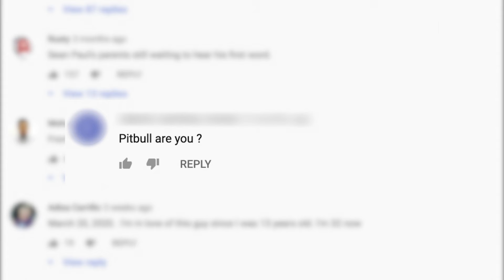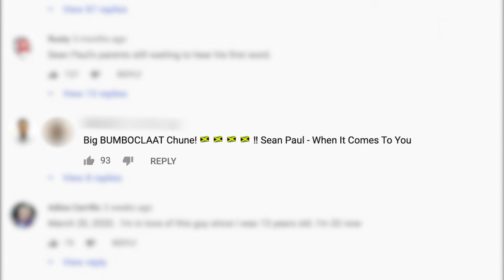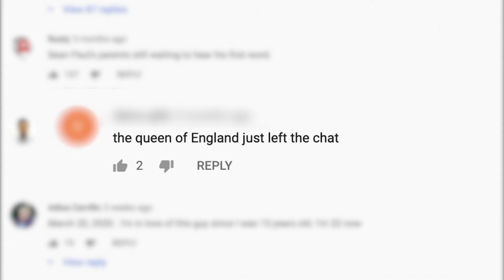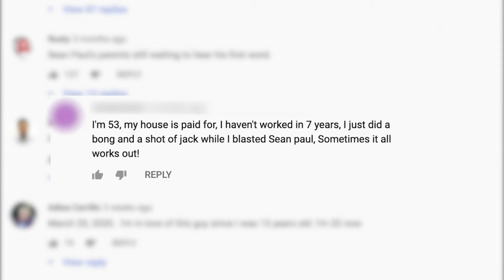Sean Paul Responds to Comments on his #1 Classic 'Temperature’ From 2006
Sean Paul responds directly to the most chaotic comments on his recent music video ‘When It Comes to You’ and his #1 Classic 'Temperature’ from 2006.